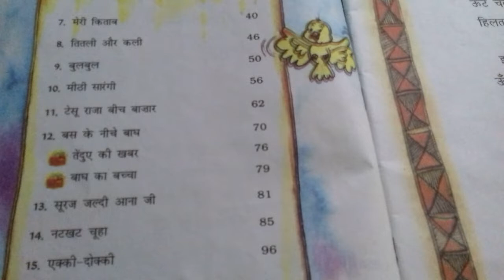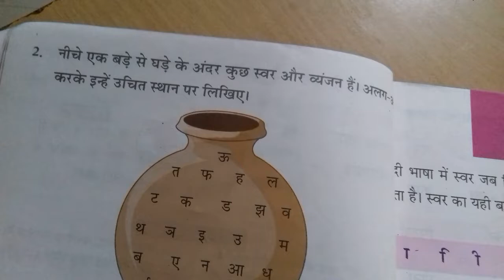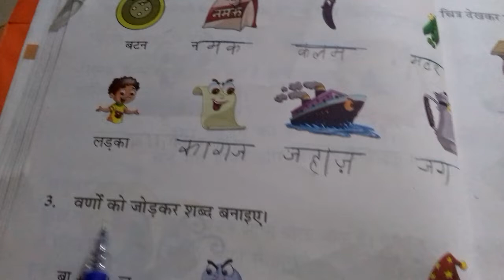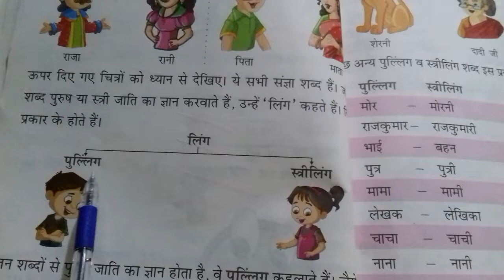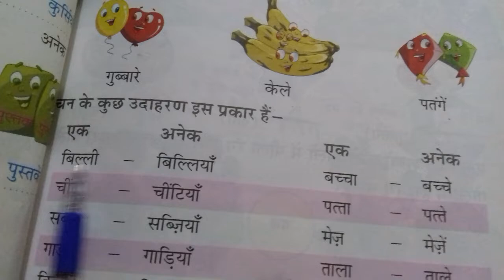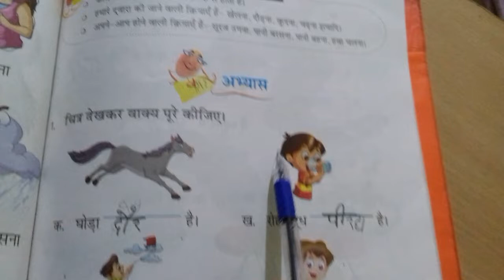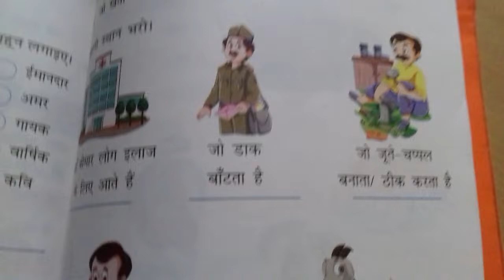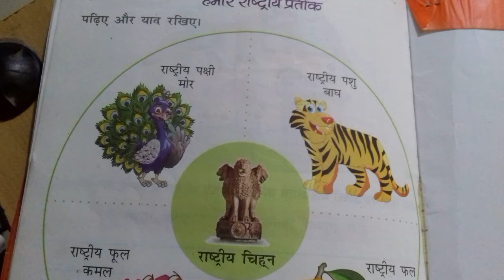2nd class Hindi and Hindi Grammar Latest Syllabus cbse/Syllabus for class 2nd Hindi/NCERT2022-23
2nd class Hindi and Hindi Grammar Latest Syllabus cbse/Latest syllabus for class 2nd Hindi/NCERT
Latest syllabus 2022-23
Hindi and Hindi Grammer  class 2nd